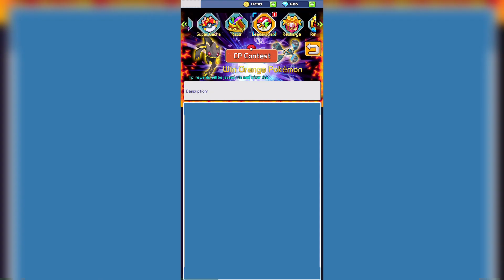Ultimate Monster Challenger Gameplay iOS (I picked Bulbasaur!)